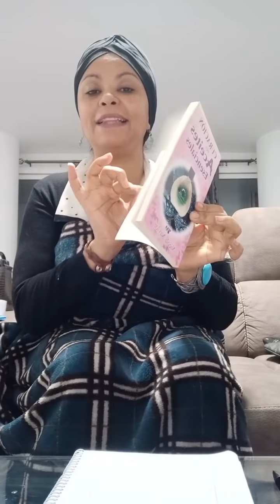الجمال ومستحضرات التجميل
Official Channel of Hanan Rudani